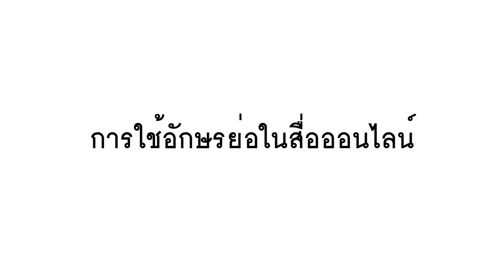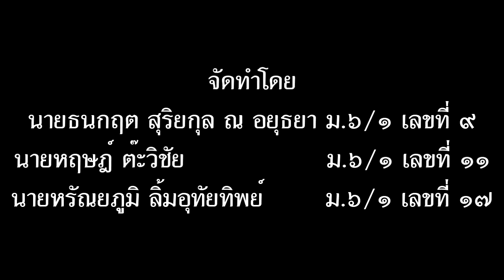งานท็อป